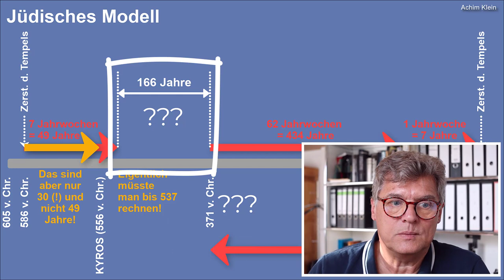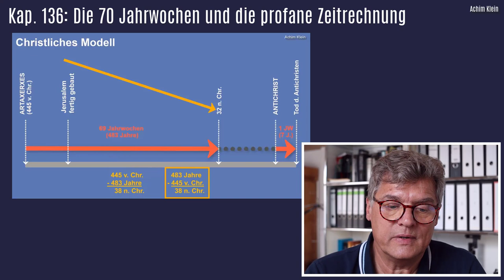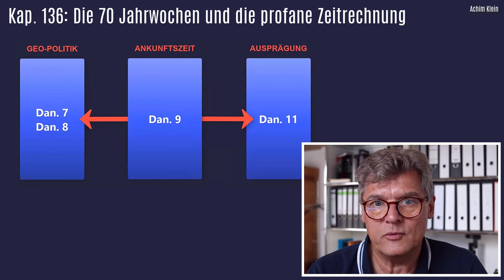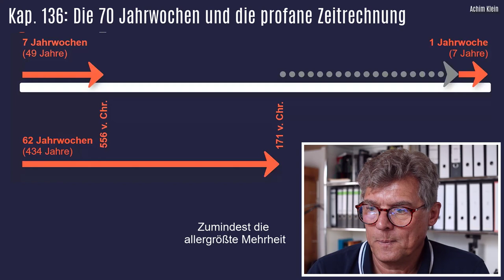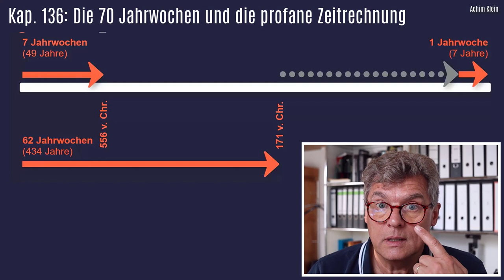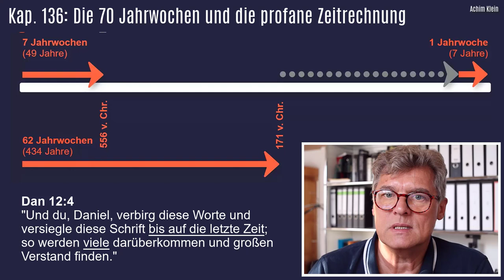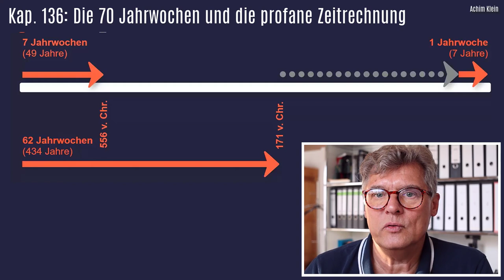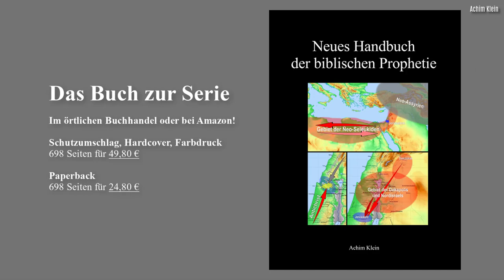Kap. 136: Die 70 Jahrwochen und die profane Zeitrechnung